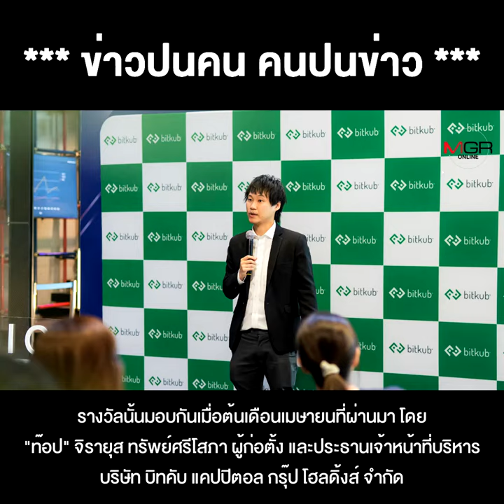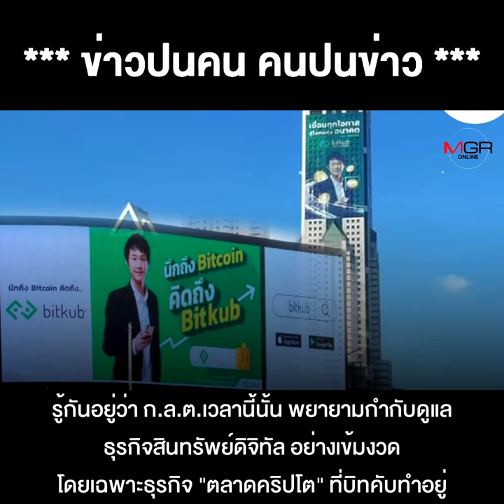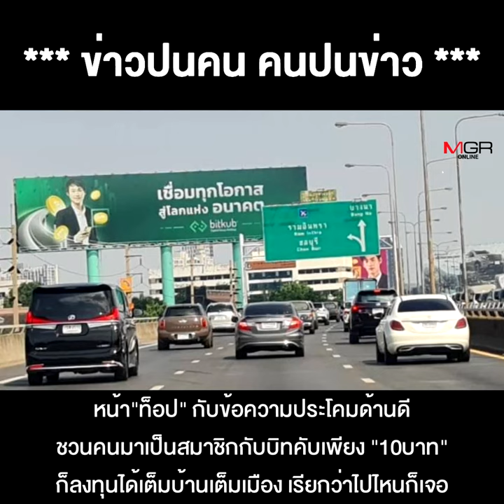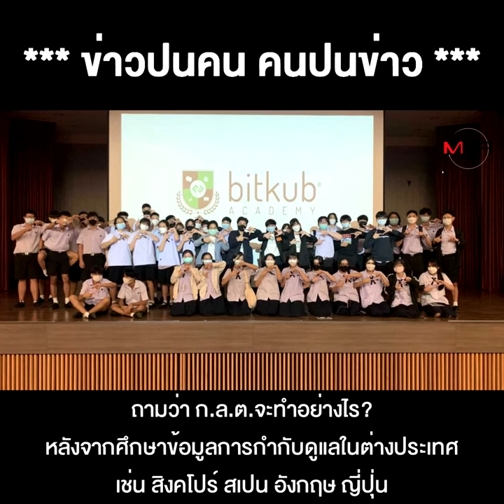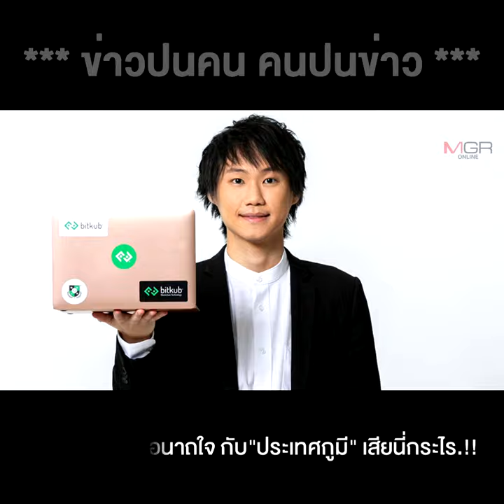คำถามถึง "ดีอี-ลุงตู่" ให้รางวัล "บิทคับ" ไปได้ยังไง? ทั้งที่ย้อนแย้ง ก.ล.ต.คุมเข้ม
คำถามถึง "ดีอี-ลุงตู่" ให้รางวัล "บิทคับ" ไปได้ยังไง? ทั้งที่ย้อนแย้ง ก.ล.ต.คุมเข้ม มีข้อครหาตลาดปั่นเหรียญ เดินสายมอมเมาเยาวชน !!